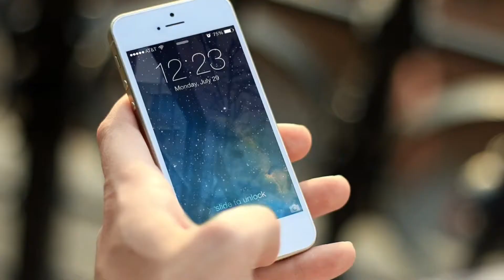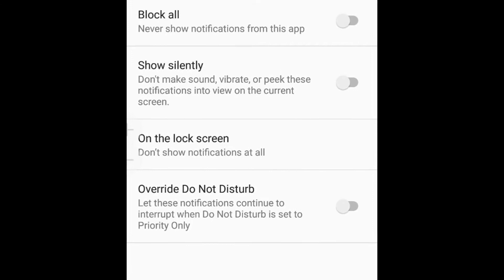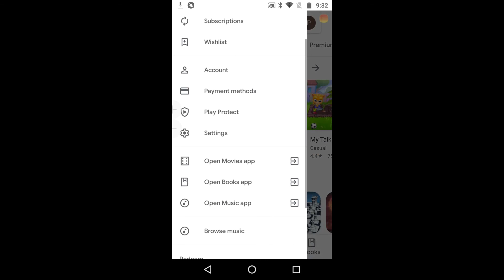Joker malware kya hai. What is joker malware in hindi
Hey dosto aaj mein iss video me aapko joker malware ki jaankari dunga joki haal hi mein google ke 11 apps mein paaya gaya hai
Or google unn apps ko playstore se remove bhi kiya hai to kya hai ye malware ye janne ke liye video ko aakhir tak dekhiyega